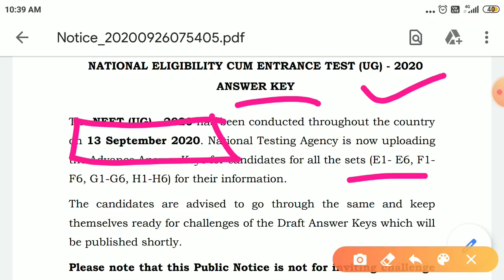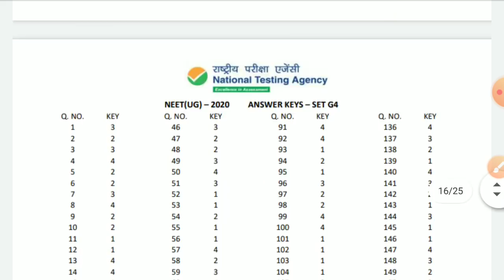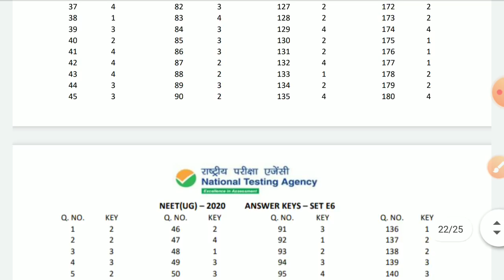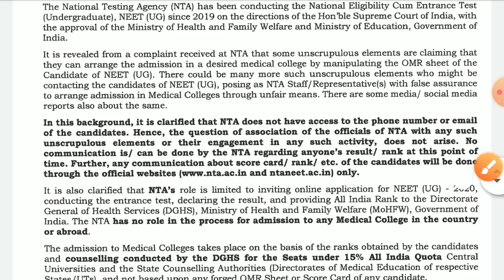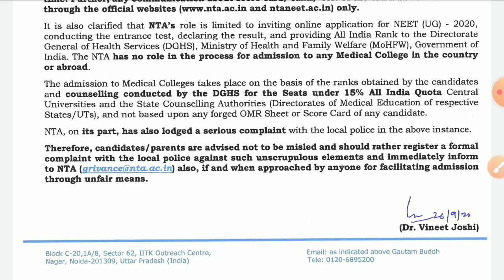Neet 2020 answer key | neet official update | neet latest information 2020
neet 2020 answer key, neet result, neet official update, neet latest information 2020, neet official answer key 2020, How to Download NEET 2020 Answer Key & Expected NEET 2020 Result Date. NEET 2020 Answer key has released today by Nta. Medical aspirants can download the answer key of NEET 2020 from official website of NTA. In this video, Sunil sir has discussed the procedure to download NEET 2020 answer key.